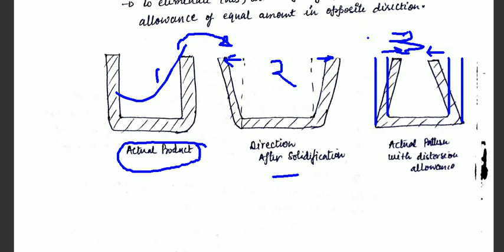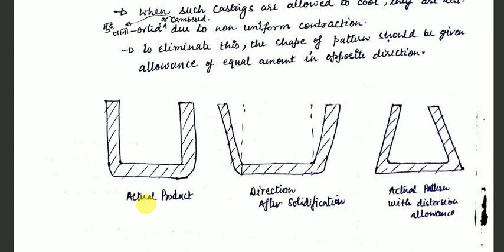MANUFACTURING PROCESS II LECTURE 11 I PATTERN ALLOWANCE & SAND ADDITIVES II JYOTIKRISHH STUDY ONLINE